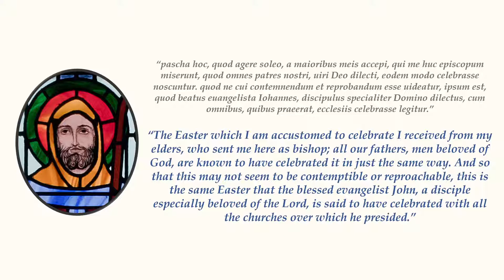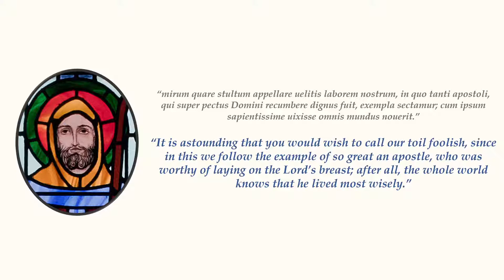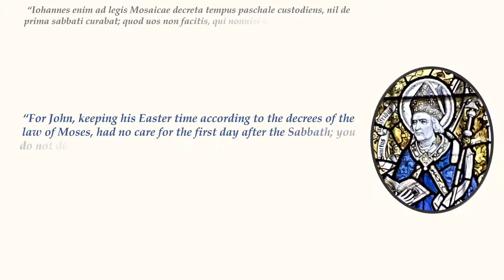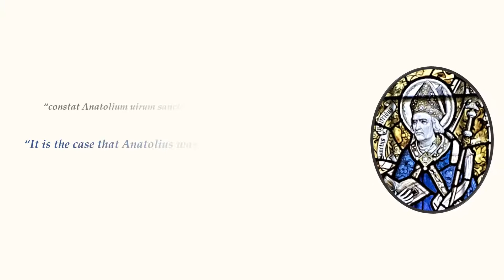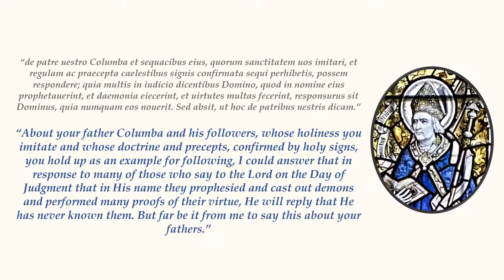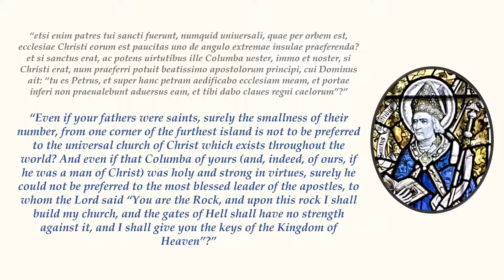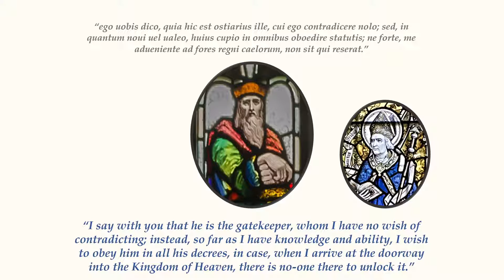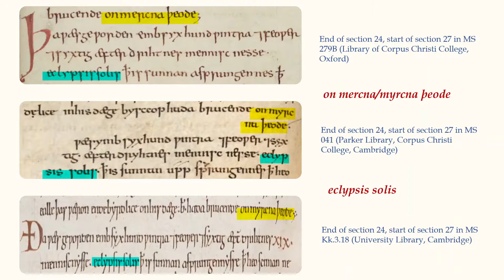The Synod of Whitby; Calculating the Date of Easter PART 1: THE SYNOD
To celebrate the first video on the channel, it's a double bill of Saxon church insults and late antique maths!

In Part 1 we look at the Synod of Whitby, a debate held in 7th-century Northumbria over the correct method for calculating the date of Easter. Through the account of Bede, we see some aggressive rhetoric as the Celtic and non-Celtic factions vie for royal support.

we turn our attention to the computus, and the method used by late antique and early mediaeval Christians for calculating Easter's date. We follow the instructions of Dionysius Exiguus and work up to finding the correct date for Easter in 664, the year of the synod.

The article about the Celtic tonsure: D.P. McCarthy 2003 'On the Shape of the Insular Tonsure' Celtica 24 (link to abstract

Picture credits for Part 1 (links to licences can be found via these links):